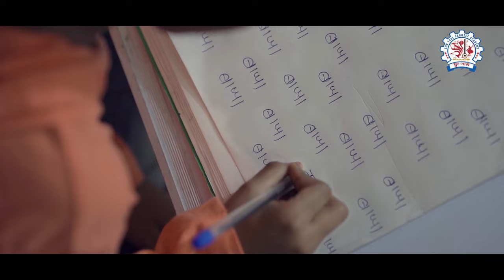Bappa song Aturtene Vaat Pahate Bappa | 2022 New Song | Swara Bhopi | Ravikant Bhopi | G.Ganesh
Sur-Taal Sangeet Academy (Panvel Raigad)
Presents- Bappa Chotyancha Bappa Ganpati Song 2022
Lyrics- Suresh Gadage
Music Director- Ravikant Bhopi & G. Ganesh
Singer- Swara Ravikant Bhopi
Arranger- Jayendra Bhande & G. Ganesh
Mix & Master- Atul Bhoir & Kiran Joshi
Director- Noddy Rasal
D.O.P & Editing- Sadhan Bhoir ( SA Film Production)
Choregraphy - Papan Patil
Dance Group- Shiv Mudra Dance Academy
Artist- Swara Ravikant Bhopi
Special Thanks- Shree Ganesh Mandir  Kalundre, Gramasth Mandal Chinchpada, Pritam Narkar , Dhiraj Narkar & All Music Lovers